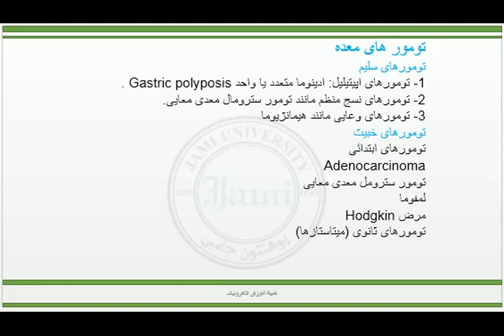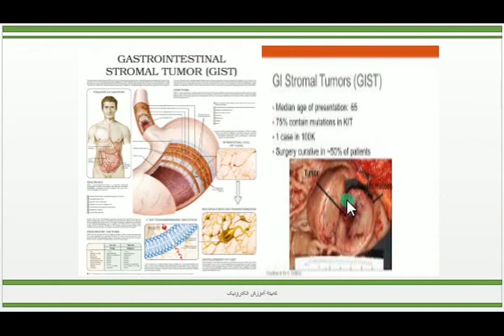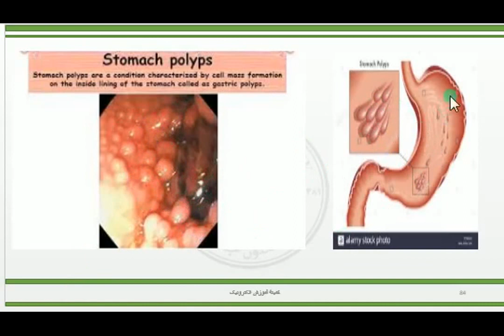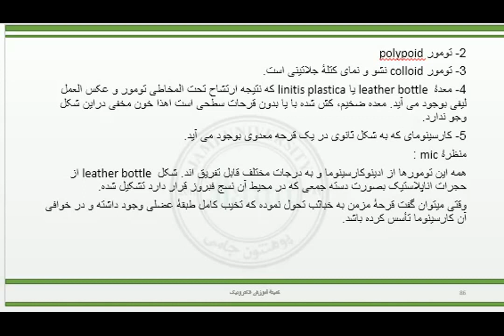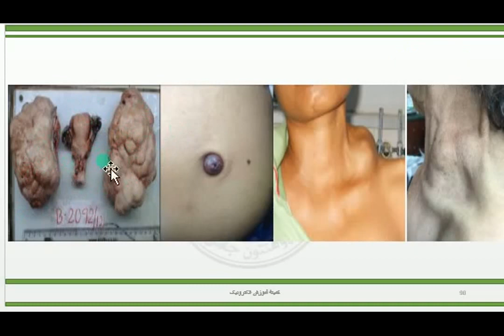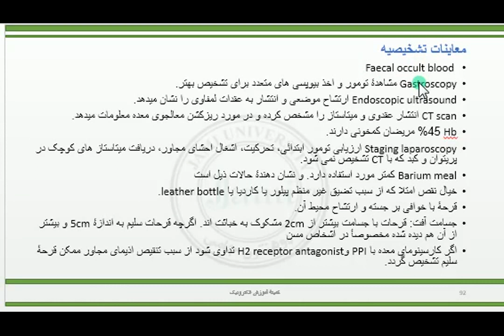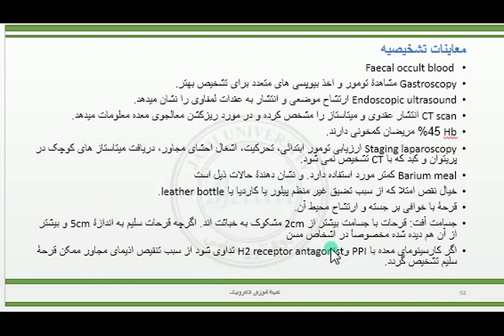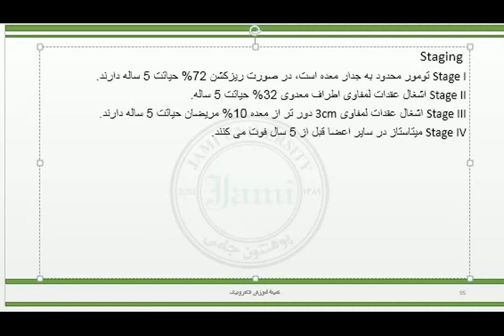جراحی سمستر9 جلسه 5